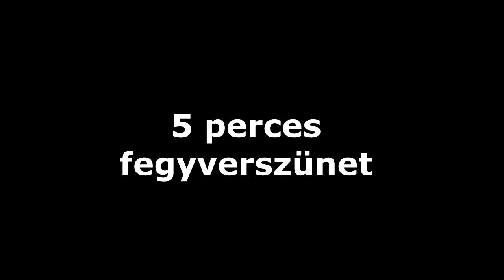Jutka balhézik Mercivel Sodi társaságában a Linzi lakásban🐸